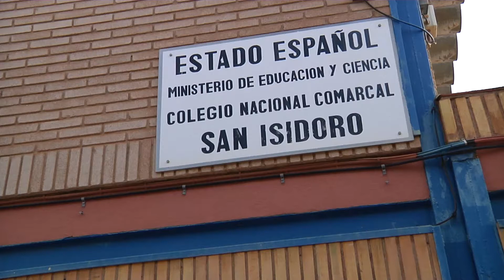Quince desempleados han participado en los programas Barrios ADLE y Talleres Ocupacionale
El concejal de Empleo, Joaquín Segado ha visitado esta mañana los Talleres Ocupacionales de Jardinería y Mantenimiento de Fincas ubicado en Canteras, y el programa Barrios-ADLE que se encarga de las labores de pintura, albañilería, instalaciones y jardinería en diversos colegios. Ambos programas son de 220 horas y finalizarán el próximo 12 de diciembre con formación tanto teórica como práctica.

Estos programas han sido destinados a 15 alumnos desempleados, mayores de 30 años y con experiencia en el sector de la construcción, que han recibido una beca por día de asistencia.

En el programa Barrios ADLE han realizado sus tareas en colegios como Azorín en Molinos Marfagones, José María La Puerta, San Fulgencio en Pozo Estrecho y San Isidoro en El Algar.

Los proyectos son distintos pero muy similares. El programa Barrios va destinado a cinco desempleados de larga duración. De esta manera amplían sus conocimientos y pueden tener más oportunidades para encontrar trabajo, ha explicado el concejal de Empleo a lo largo de la visita.

Estas obras han servido tanto para formar a estos cinco desempleados como para arreglar aquellos desperfectos de los distintos centros. En el programa de Talleres Ocupacionales han sido formados en mantenimiento, instalaciones eléctricas, pintura, etc.

Ambos programas se complementarán por primera vez con el Curso de Mantenimiento de Piscinas y de Tratamiento de Productos Fitosanitarios. Además harán prácticas en distintas empresas del municipio.

En el programa de Mantenimiento de Fincas, Lola García, docente en el área de Jardinería nos ha explicado lo que los alumnos de los talleres ocupacionales han hecho como limpieza de jardines, podas, recortes, etcétera. Los carnés obtenidos de Mantenimiento de Piscinas y Tratamiento de Productos Fitosanitarios son muy importantes y muy requeridos por las empresas, ha asegurado la docente.